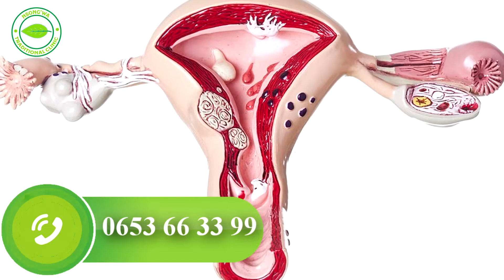UNA UVIMBE KWENYE KIZAZI? UMEAMBIWA HUWEZI KUZAA TENA? HUNA HAJA YA KUHANGAIKA, DAWA IPO...